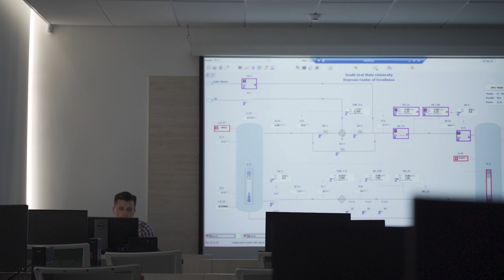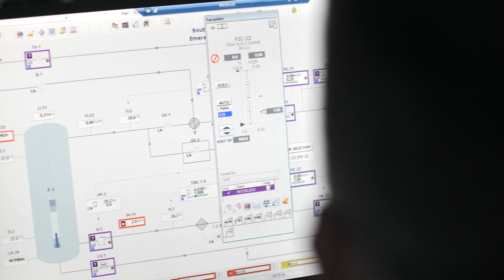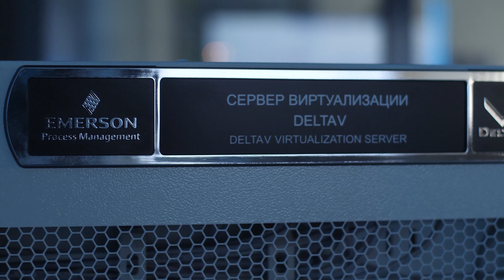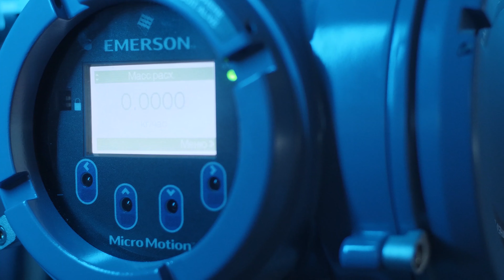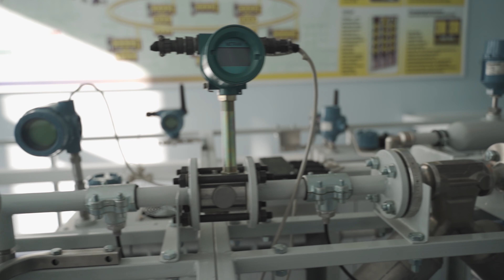Laboratory of Intelligent Information and Measurement Systems of Process Control Based on the Distri